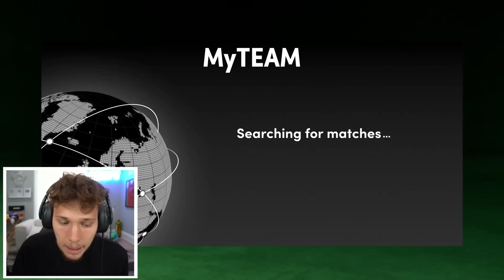This Dark Matter Card Is a CHEAT CODE - NBA 2K21 No Money Spent #23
We have purchased yet another Dark Matter, but this card is cracked...